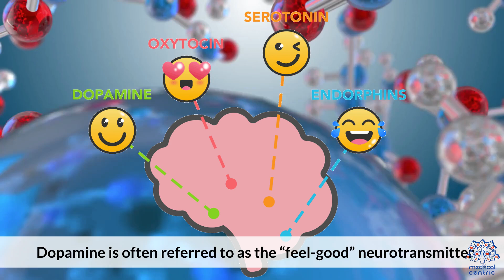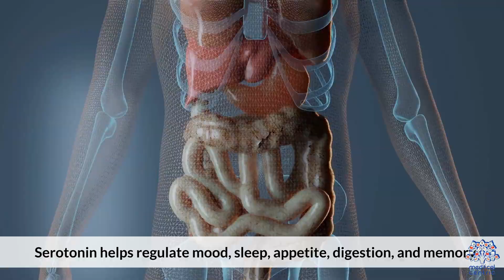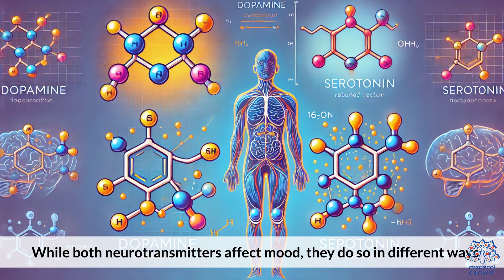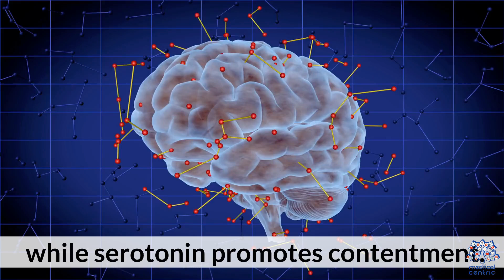Dopamine vs Serotonin: Which Makes You Happier?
Dopamine and serotonin are both neurotransmitters—chemical messengers in the brain—but they serve different purposes and functions:

### **Dopamine**
- **Role**: Known as the "reward chemical," dopamine plays a key role in motivation, pleasure, and reinforcement learning. It's associated with feelings of satisfaction when you achieve something.
- **Functions**:
  - Regulates motivation and goal-directed behavior.
  - Influences mood, attention, and decision-making.
  - Controls motor function (deficiency is linked to Parkinson’s disease).
- **Produced in**: The substantia nigra and ventral tegmental area in the brain.

### **Serotonin**
- **Role**: Known as the "happiness chemical," serotonin is crucial for mood regulation, emotional stability, and overall well-being.
- **Functions**:
  - Stabilizes mood and feelings of contentment.
  - Affects sleep, appetite, digestion, and memory.
  - Helps regulate bodily functions like temperature and blood clotting.
- **Produced in**: The brain’s raphe nuclei and the digestive tract (most serotonin is found in the gut).

### **Key Differences**
- **Focus**: Dopamine is linked to reward and motivation, while serotonin is more about mood stabilization and emotional health.
- **Imbalances**: Low dopamine can cause lack of motivation or focus (linked to ADHD and depression), while low serotonin can lead to anxiety, depression, and sleep issues.
- **Behavior**: Dopamine drives you to pursue rewards, whereas serotonin helps you feel satisfied and content.

Both are essential for mental health, but they operate in different pathways and complement each other to maintain balance.